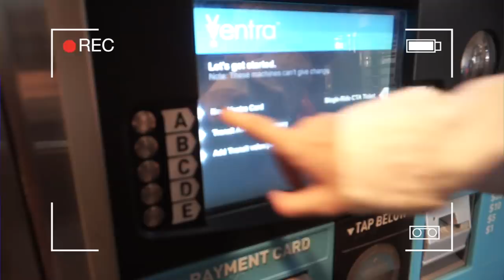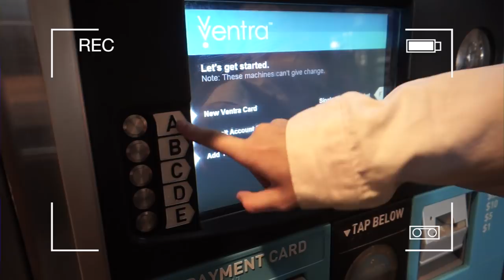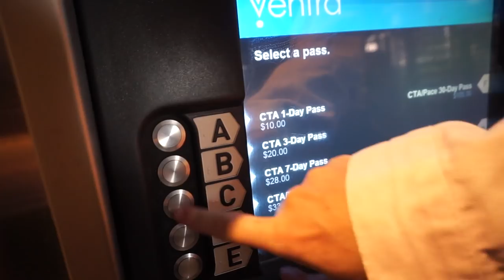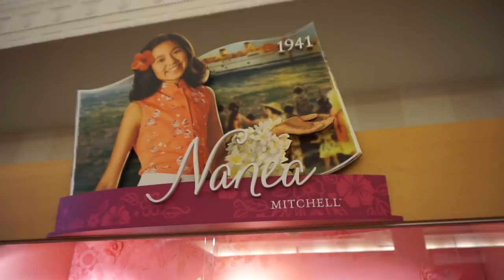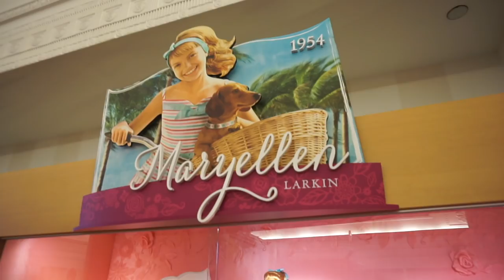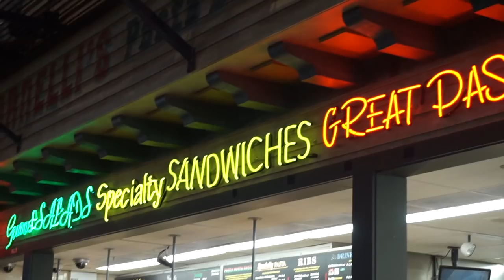La TIENDA que TODAS QUISIMOS💕¿TARTA y MAYONESA?🍰🇺🇸MI VIDA EN USA | Raque Late Vlogs